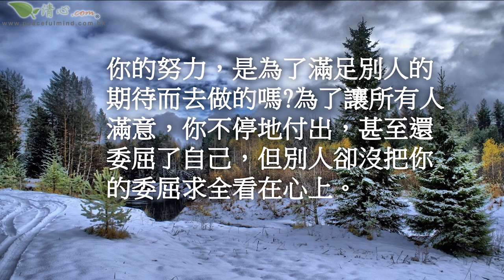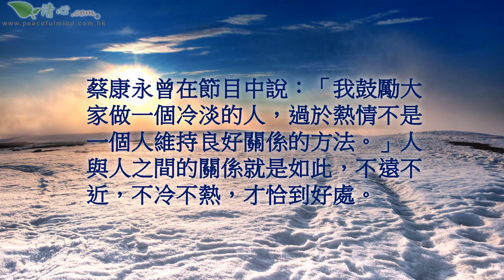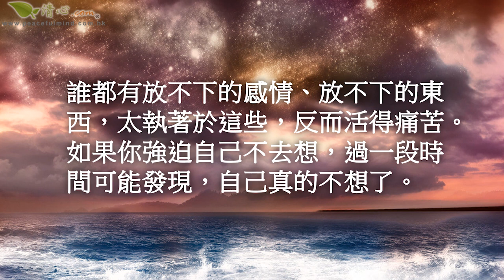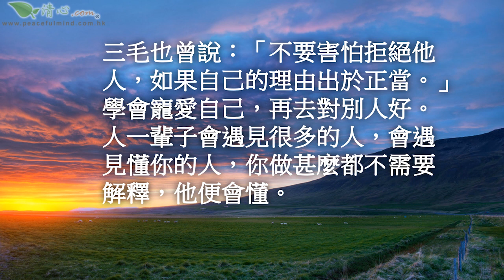做一個「冷淡」的人